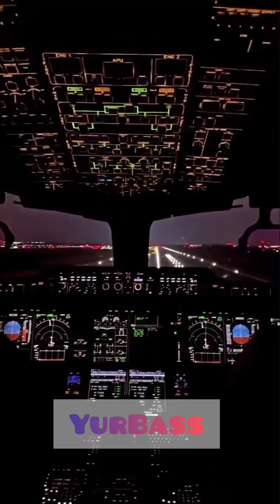Aviaspotting 1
YurBass music creations 1